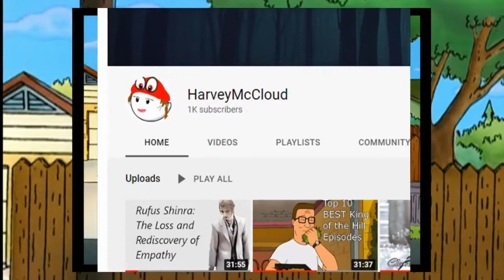King of the Hill - Racist Dawg: A Lesson in Passing Judgement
The start of a new King of the Hill analysis video series I want to make. Sorry this one took so long. I only get so much time during the evening to makes these videos.

I couldn't really think of a clever title.